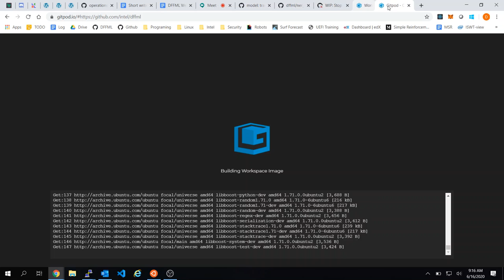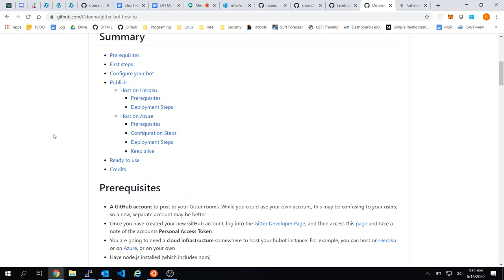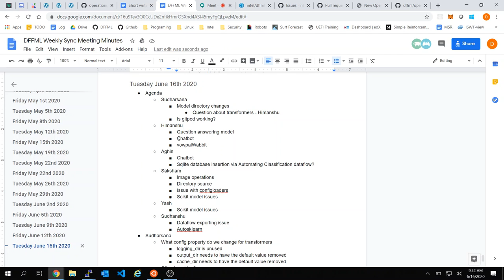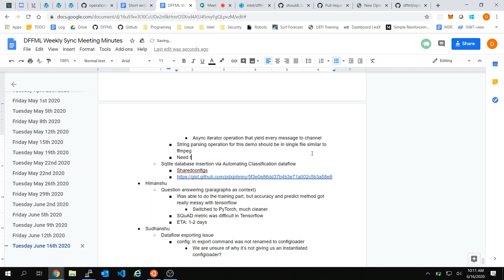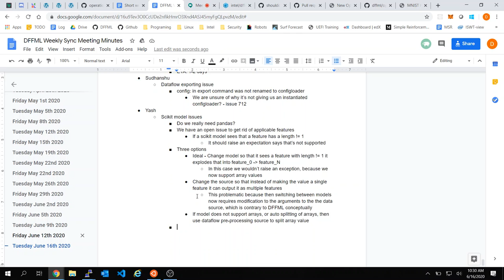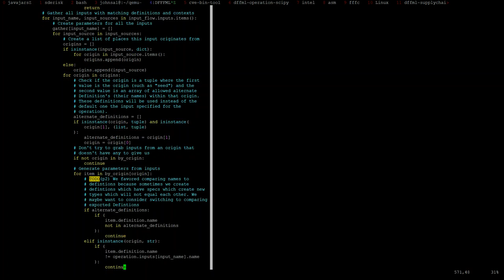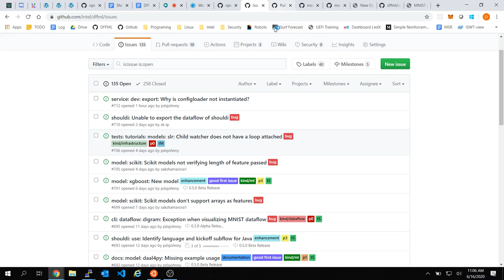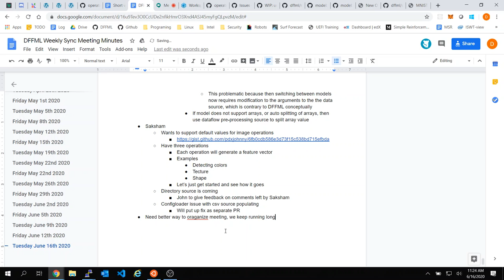Weekly Sync 2020-06-16